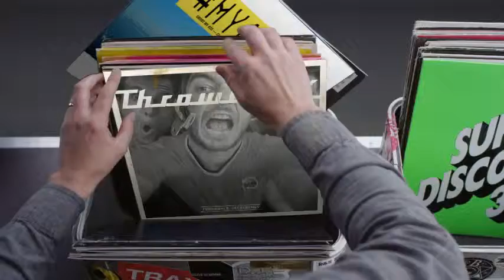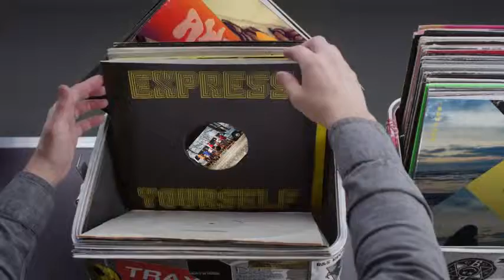Hashtag My Ass - Stino_camino Record Box